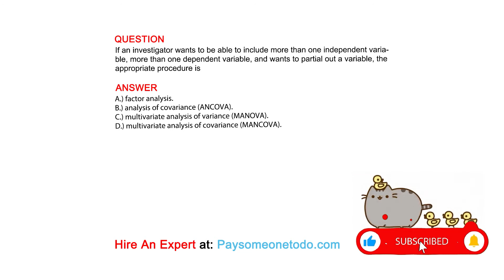If an investigator wants to be able to include more than one independent variable, more than ...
QUESTION
If an investigator wants to be able to include more than one independent variable, more than one dependent variable, and wants to partial out a variable, the appropriate procedure is

ANSWER
A.) factor analysis.
B.) analysis of covariance (ANCOVA).
C.) multivariate analysis of variance (MANOVA).
D.) multivariate analysis of covariance (MANCOVA).